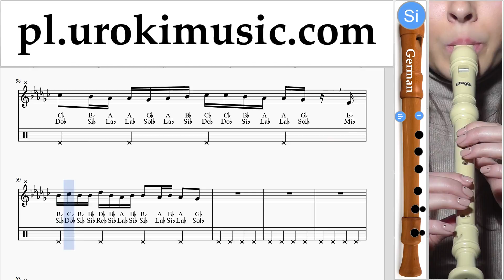Nauka Gry Na Flecie Prostym (Niemiecki) Vaina Loca - Ozuna x Manuel Turizo Nuty Poradnik um-ih463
Nauka Gry Na Flecie Prostym (Niemiecki) Vaina Loca - Ozuna x Manuel Turizo Nuty Poradnik um-ih463 Proszę pisać w komentarzach, jak uczynić lekcje bardziej przydatne dla Ciebie?